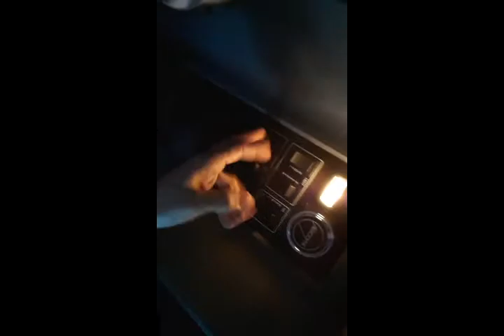THE TRUCK IS HERE!!! Quick tour...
Finally I see my new home on huge wheels for the first time. And J for the first time in two weeks. I'm nervous, ecstatic, scared, everything. It's a happy day.